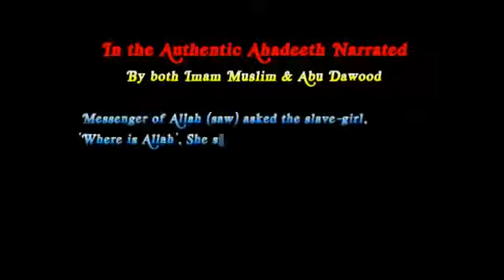Maulana Tariq Jameel Kurta Pajama Vs Islam & Dr Zakir Naik Suit Wala